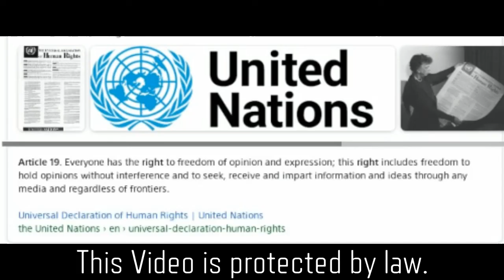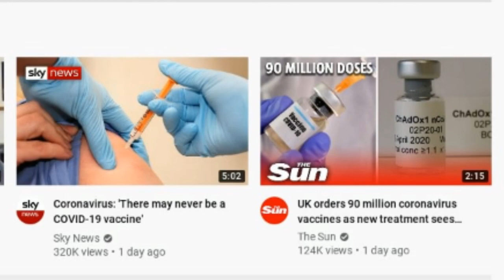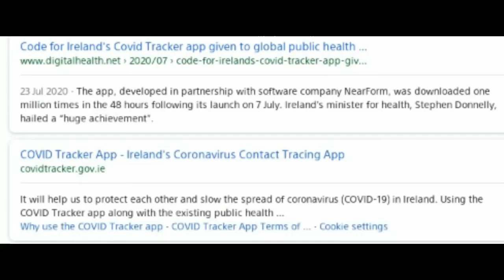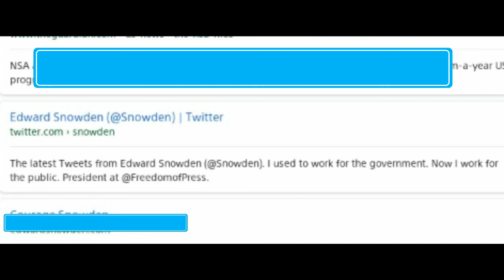*FACE Reveal - Unmask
This video is my opinion and is protected under Article 19 of the UN human rights act.